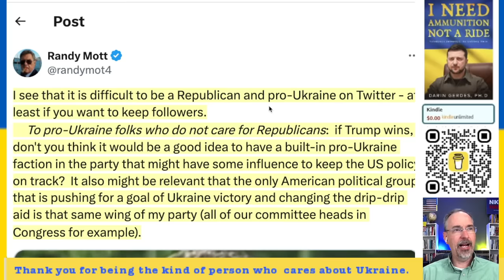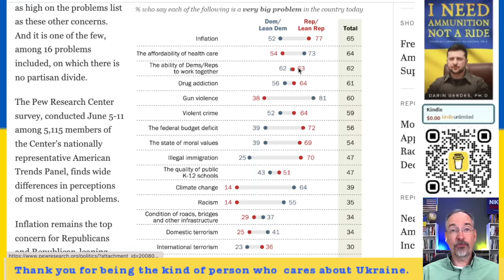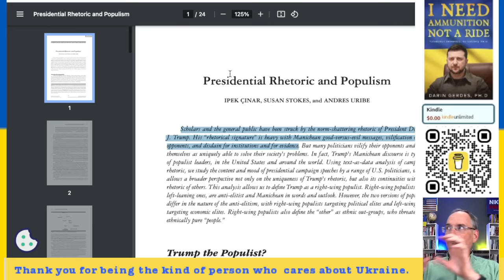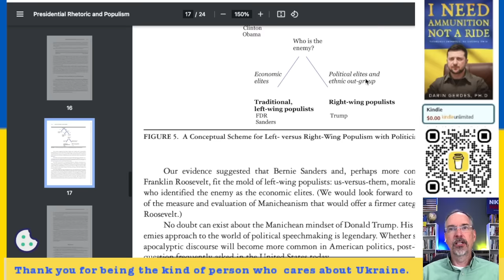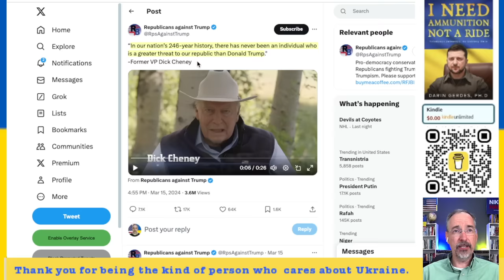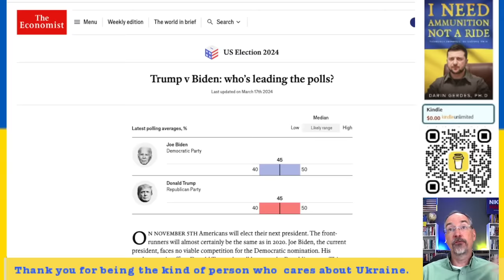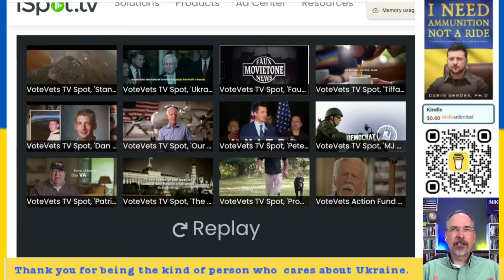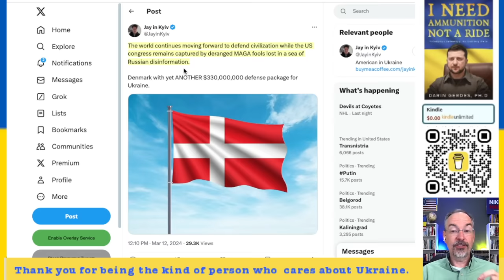What is the Difference between MAGA Republicans and REAGAN Republicans?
In this video I talk about the difference between MAGA Republicans and Reagan Republicans (who support Ukraine). Maga Republicans tend to be populists who are willing to look past Russian aggression. Reagan Republicans can't understand not coming to the aid of Ukraine in light of Russia's aggression. Please don't vilify Republicans. Specify which type of Republicans you are talking about. Reagan Republicans are very supportive of Ukraine.